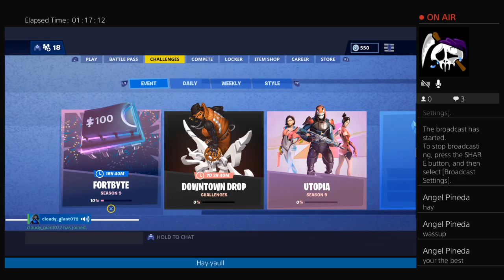That boy angels first stream wacth